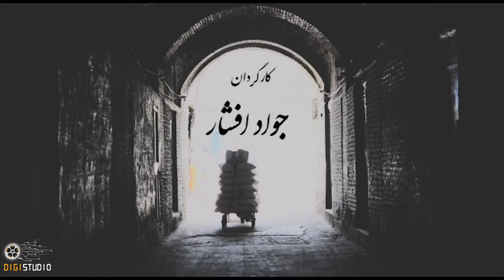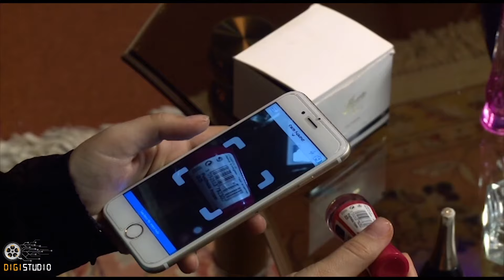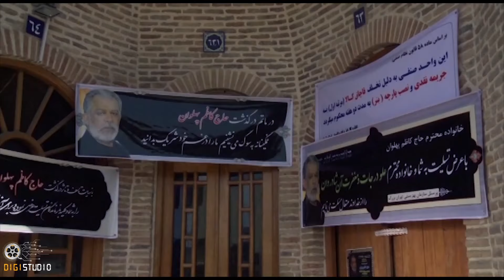Serial Baradar - Part 24 | سریال برادر - قسمت 24